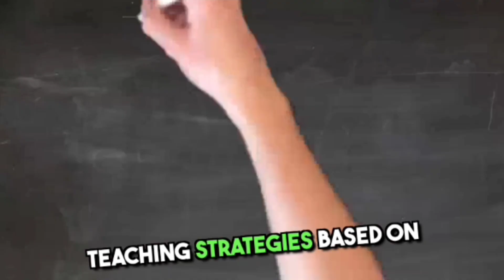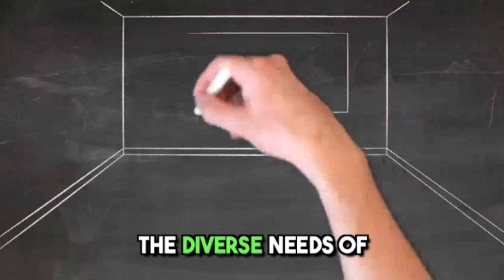Observation as a tool of evaluation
observation as an educational evaluation tool offers a dynamic and comprehensive perspective on students' abilities, behaviors, and interactions, contributing to a more well-rounded assessment of their educational journey.